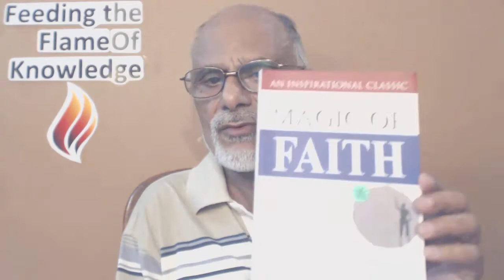Wisdom of Lobsang Rampa;Importance of Faith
The video quotes from Lobsang Rampa's book about Faith and also talks in general about what is Faith and why it is important for spiritual development.